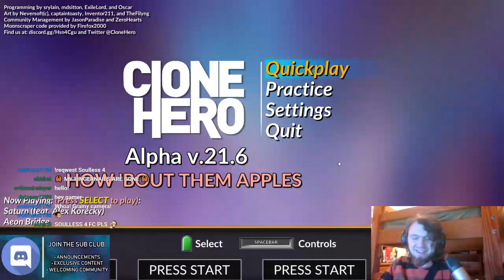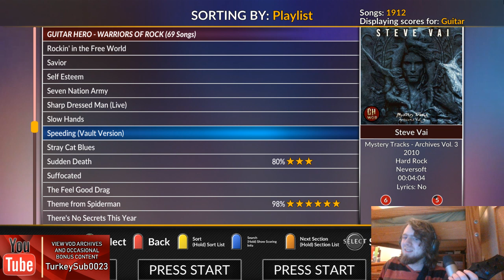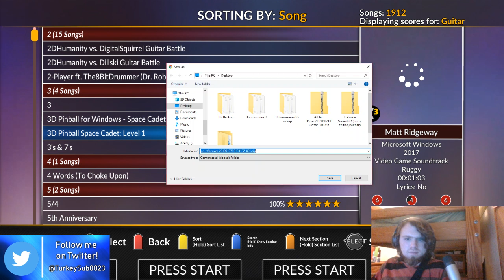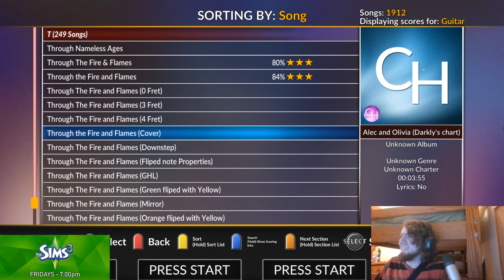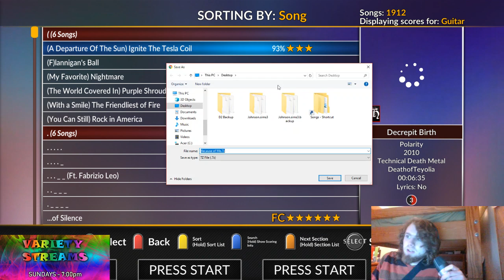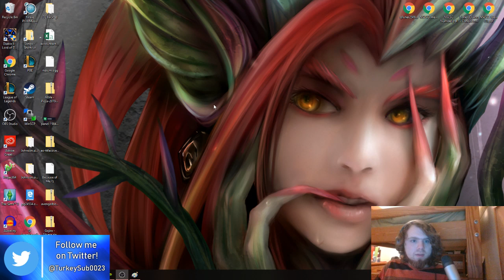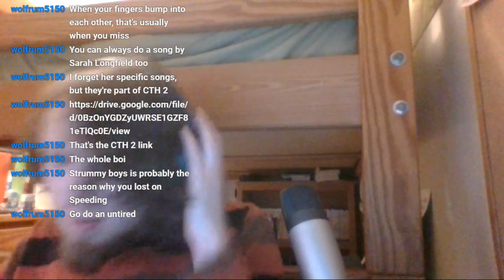Pushing Myself to Improve - Clone Hero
Quinn wants to start practicing some harder stuff to improve faster. How bad will he play?

Some parts of the VOD may be muted due to twitch copyright policies.